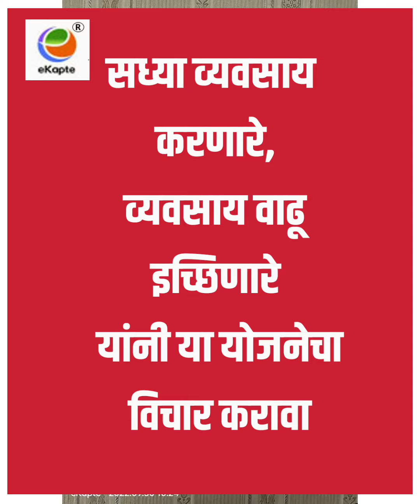सध्या चालू असणाऱ्या उद्योजकांसाठी व नवीन सुद्धा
मित्रांनो ज्यांचा उद्योग चालू आहे आणि वाढवायचा आहे त्यांनी या योजनेचा विचार करण्यास हरकत नाही.